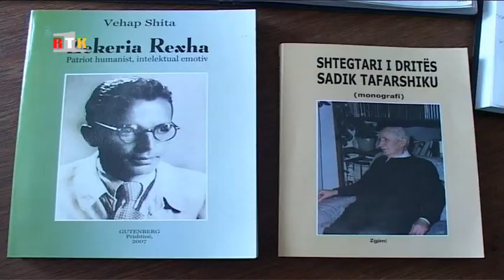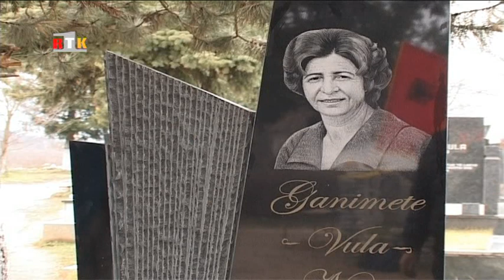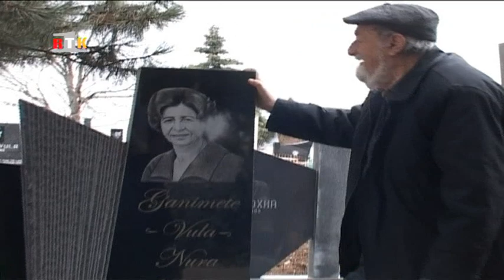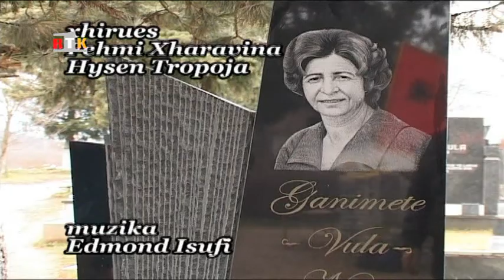Dokumentar - ''Dallëndyshja e parë'' - Ganimete Vula - Nura - Gjakovë - 2008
Ganimete Vula – Nura
Në vitet e 50-ta, atherë kur shoqëria po ballafaqohej me luftën për zhdukjen e analfabetizmit, ishte e paimagjinueshme që një femër të hudhej me parashutë nga aeroplani. Ganimete Vula – Nura në vitin 1954 si normaliste e Prishtinës në festën e 25 Majit – “ditës së rinisë” në stadiumin e qytetit të Prishtinës hudhet nga aeroplani si parashutistja e parë  Kosovare e ndoshta edhe mbarë Shqiptare.